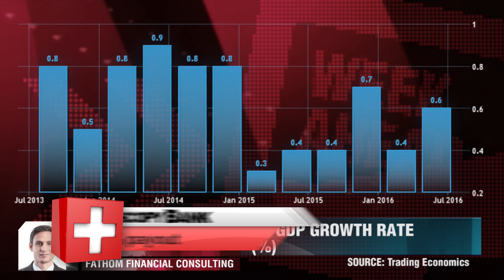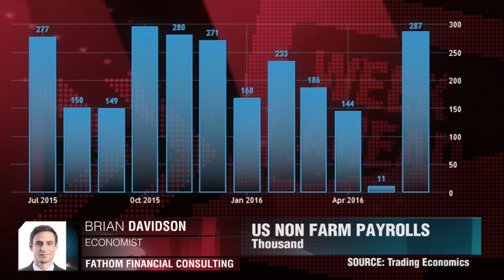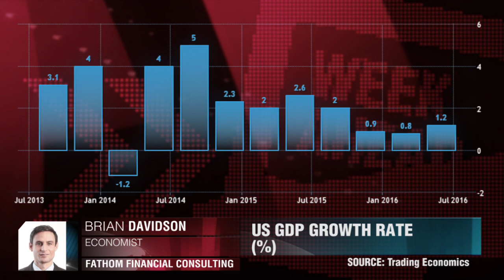Diese Woche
In dieser Woche könnte die britische Notenbank den Zins senken, und zwar zum ersten mal seit dem Beginn der Finanzkrise. Wird die britische Wirtschaft in diesem Jahr eine Rezession vermeiden können? Brian Davidson, Fathom Consulting.